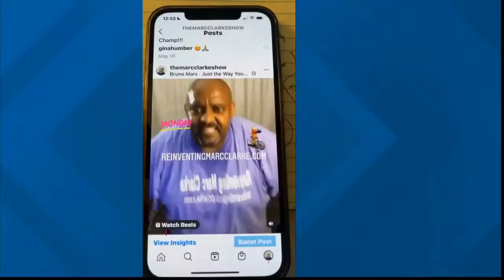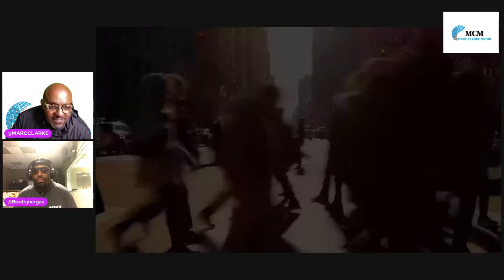The Marc Clarke Show #71 Motivation Monday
How do you stay motivated? Marc and Bootsy welcome you to the conversation and invite you to share how you keep the party going in sometimes overwhelming times.